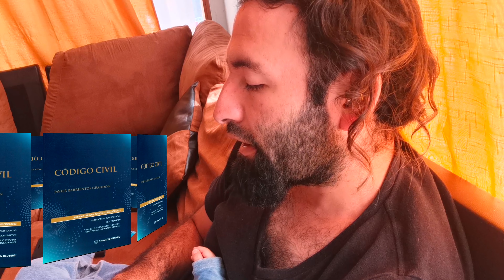Código civil. Libro IV. Título XVI. DE LA REMISIÓN